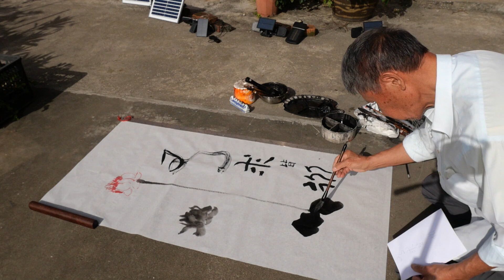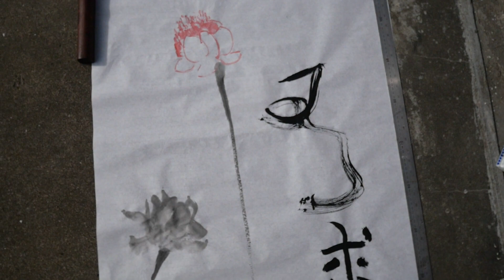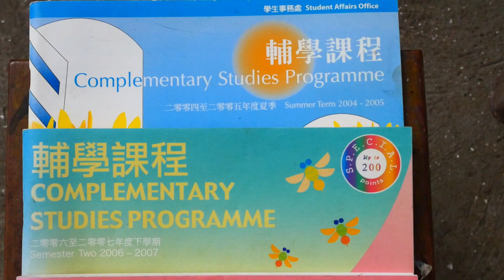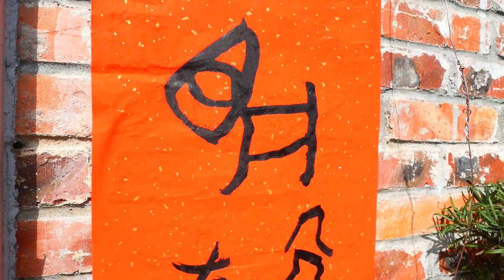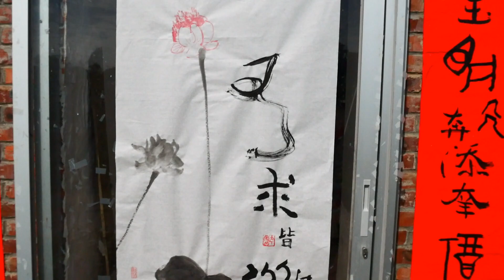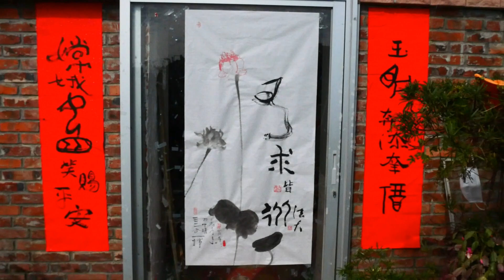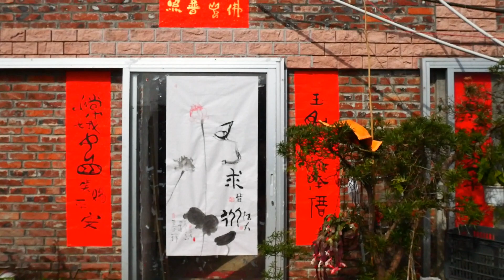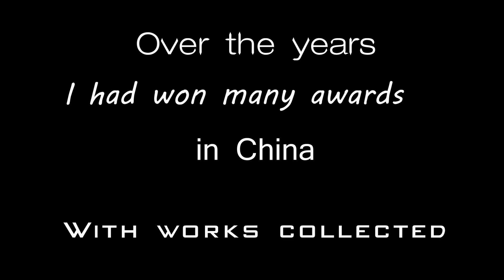HKSOV 20230131 "Bone" & "Boneless" Chinese Lotus painting, start to finish 水墨雙蓮花題字有求皆從 兔年初十Hakka文化久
" A Lesson on traditional Chinese brush painting " : I hope my work of lotus done this morning will  help those who are completely new to Chinese painting.
A。For flowers，in "yi pi " ie, the "expressive'" style, there are two main approaches ie. Bone and Boneless.
B。Bone refers to the petals are outlined.
C。Boneless is free to express without outlining first..
D。Basically, we do not emphasize on  physical lighting like in the West. In addition, photo-realism, color richness or vibrance  are less important.
E。Both techniques are used in my painting to demonstrate their beauties.
F。The mastery of " Line" is very crucial. It will look funny if the long stem or stock or "crooked". That is why all famous Chinese painters will do one or more long stalks as far as Lotus painting is concerned. The simple reason is obvious enough that it takes years to master " line "requirements. Of course, a painter who also does calligraphy will be more comfortable.
G。Black color, some might shun and consider it as dull or even evil.

H. Quite on the contrary, in the Chinese culture, it is not only accepted but highly respect. Put it in another way. You will appreciate if you agree on simply is beautiful ！
(i)。For argument sake, it is definitely a good challenge to use just black ink to illustrate the beauty of a piece of White Lotus. Agree ? Hahahha.
J。 If you look carefully, there are also a few fine lines on the Bone lotus ' petal. They are the " veins". Likewise, if these lines are of different thickness or not smooth but twisted, the painting will be badly ruined.
K。For both the White Lotus and the leaves, it is important to achieve the  true freshness and lively effect.  In other words, the black ink's tonal value will decrease when dried later. Needless to say, experience is the answer.
It is hoped that you will enjoy my work after reading this brief notes. Hahhahahaha